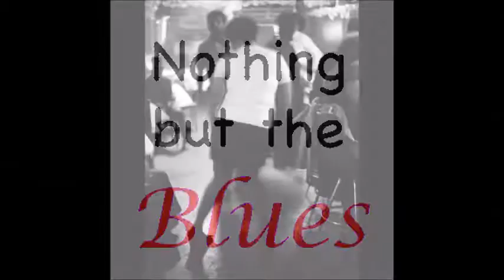Nora Jean Bruso & Carl Weathersby ~ ''Don't You Remember''&''Things Done Changed'' 2004